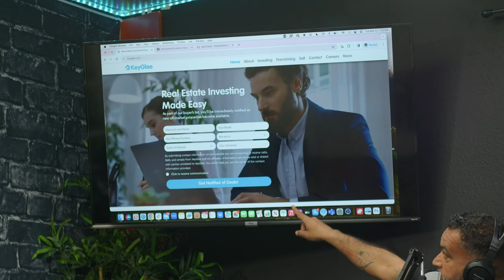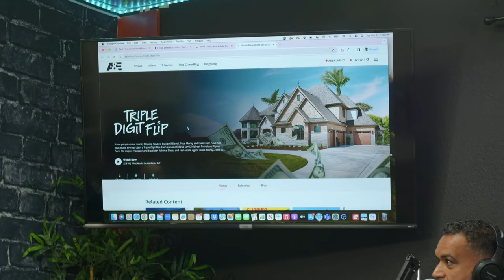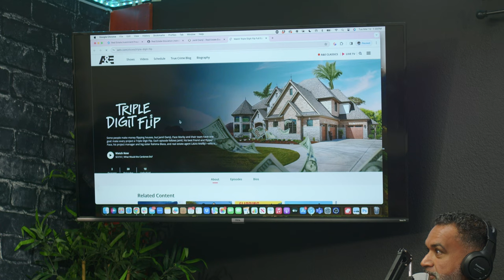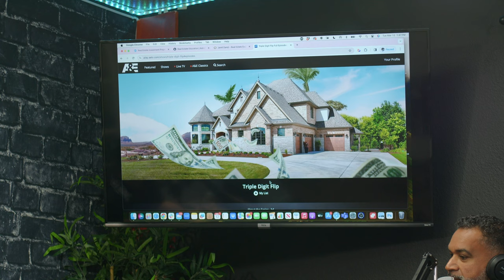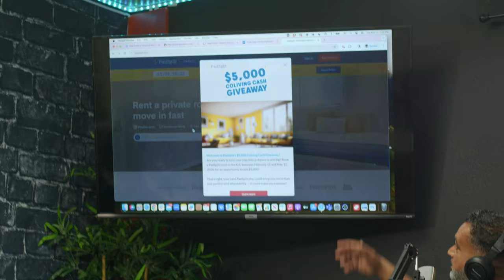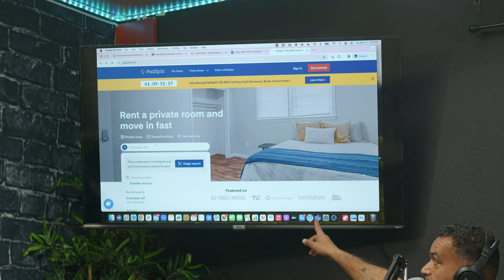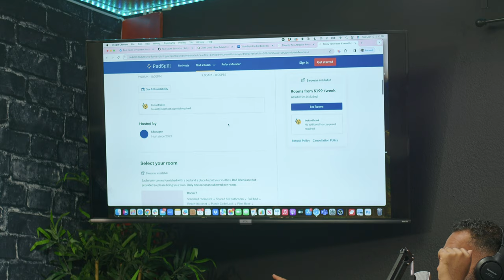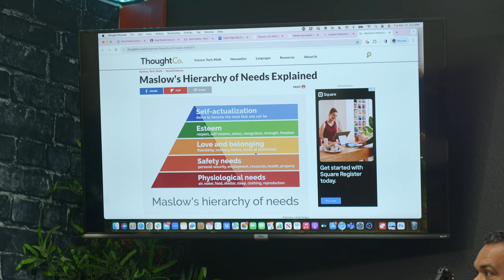JAMIL DAMJI: The 2024 Recession, Wholesaling Real Estate, College Scams And More | PK OUT LOUD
Join Patrick Kenney and Jamil Damji in a dynamic and insightful discussion on the challenges and opportunities of wholesaling real estate in 2024. Dive into the world of virtual wholesaling with no money, learn the fundamentals of investing in real estate for beginners, and discover how to thrive in the current market. From the mind behind the largest wholesaling community in real estate, Jamil shares his expertise on creating generational wealth through smart, strategic, and ethical real estate investments. Whether you're interested in the mechanics of triple digit flips, seeking real estate marketing ideas, or curious about starting in wholesaling with no prior experience, this podcast offers valuable insights for aspiring real estate ninjas and investors. Explore the mindset needed for success, learn innovative real estate marketing plans, and get started on your journey to becoming a real estate wholesaling expert. Perfect for beginners and seasoned investors alike, this episode is packed with actionable advice and inspiring stories to help you navigate the 2024 real estate market.